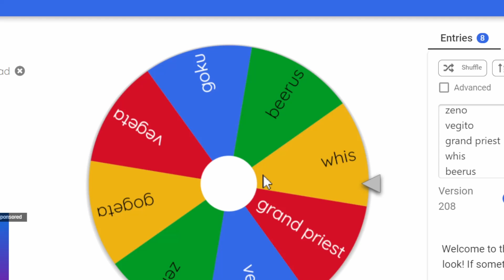Whos strongest? dbz